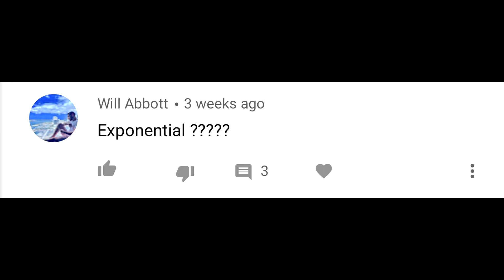My Controller Fortnite Settings/Sensitivity! (Chapter 2 Season 2)